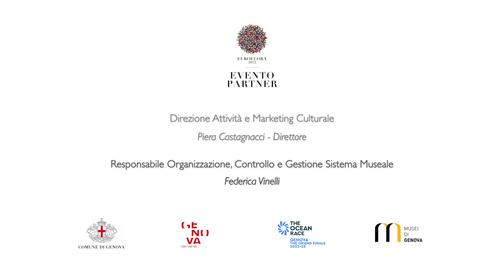Musei di Strada Nuova - Collezioni tessili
Un tuffo floreale in uno straordinario patrimonio culturale diffuso in tutta la città. Nell'ambito di "Fior fiore di Musei. Le iniziative per Euroflora 2022 dei Musei del Comune di Genova", progetto a cura dei Servizi Educativi Musei della Direzione Attività e Marketing Culturale, alcuni brevi filmati, attraverso l’incontro e la voce dei Conservatori del Sistema dei Musei Civici, portano a scoprire 18 importanti realtà museali cittadine e le loro suggestive e straordinarie opere legate al mondo dei fiori.